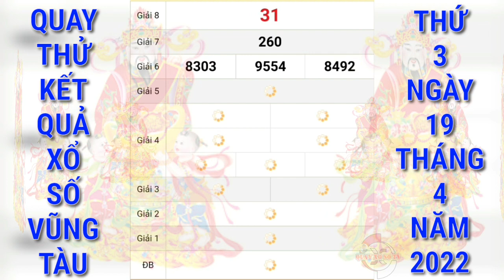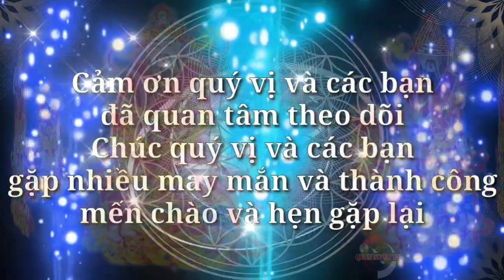Quay Thử Xổ Số Vũng Tàu Hôm Nay Ngày 19/4/2022 | Quay Thử XSVT | Xs Vũng Tàu | QUAY XO SO TV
Cảm ơn quý vị và các bạn đã luôn quan tâm theo dõi và ủng hộ kênh, chúc quý vị và các bạn luôn mạnh khỏe, hạnh phúc bình an và may mắn, QUAY XO SO TV rất mong tiếp tục nhận được sự quan tâm của quý vị và các bạn bằng cách chia sẻ, nhấn like, đăng ký và nhấn chuông ngay bên cạnh, cảm ơn quý vị và các bạn. QUAY XO SO TV sẽ quay thử kết quả xổ số ba miền Bắc, Trung, Nam và các đài của các tỉnh miền Trung và Miền Nam hằng ngày từ thứ 2 đến chủ nhật hàng tuần. Quay thử kết quả xổ số Vũng Tàu hôm nay chúc quý vị và các bạn gặp nhiều may mắn.